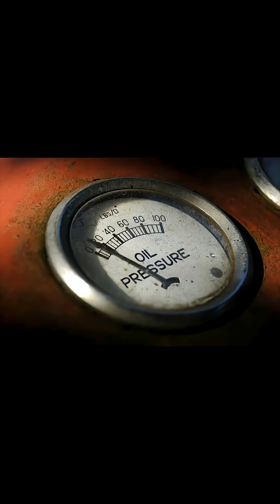The Hidden Wing Under Every Race Car: Ground Effect Explained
Stick your hand out of a moving car window and tilt it: you feel instant lift or downforce. That simple angle of attack is the key to understanding wings, but the wild part is what happens under a race car. In this episode, we show how the floor of a car behaves like an upside-down wing pressed close to the track, creating massive suction without any visible “wing” at all.

We walk through angle of attack, why flipping a wing reverses lift into downforce, and why the classic “curved on top, flat on bottom” story is incomplete. Curved airfoils make things efficient, but even a flat plate can generate lift or downforce by deflecting airflow. Then we dive into ground effect: the air rushing through the narrow gap under the car speeds up, pressure drops, and the higher pressure above the car wins, pushing it hard into the road.

Inspired by the clarity of Neil deGrasse Tyson, this video makes F1 and race car aerodynamics feel as intuitive as that hand out the window, revealing where most of the downforce really comes from.